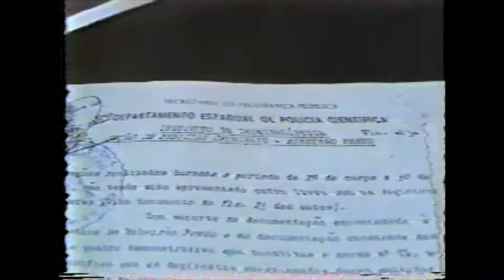Decretada falência de usina de Serrana e desemprego é risco